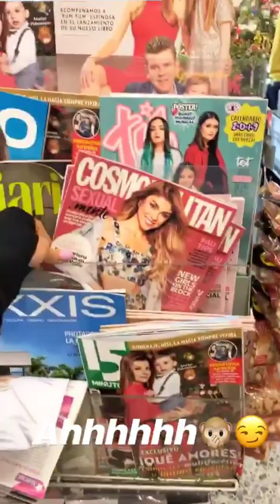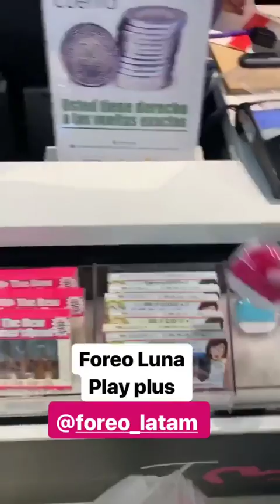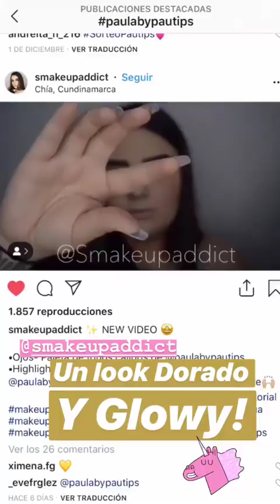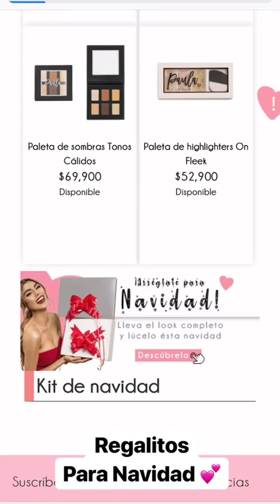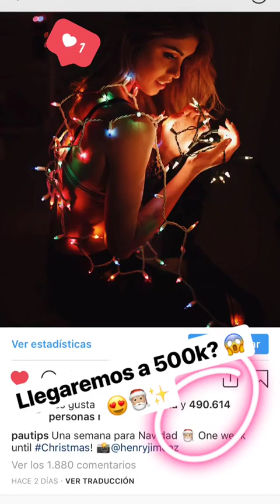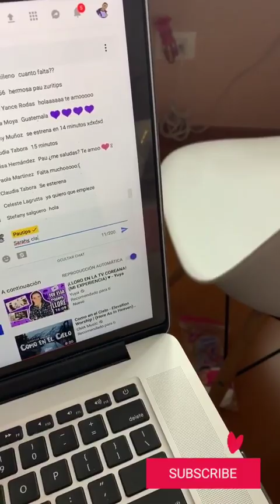PAULA GALINDO @PAUTIPS INSTAGRAM STORIES COMPILATION 19 DE DICIEMBRE DEL 2018